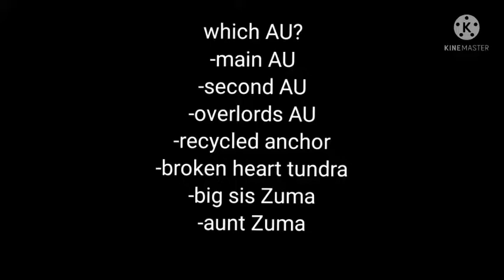which of my paw patrol AU would you like to see?